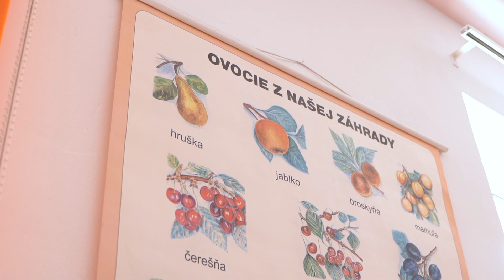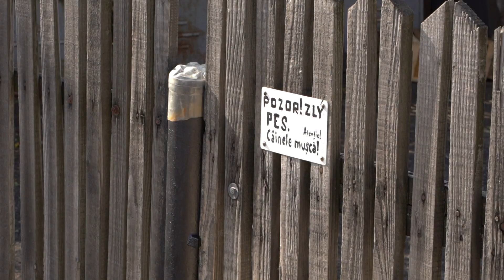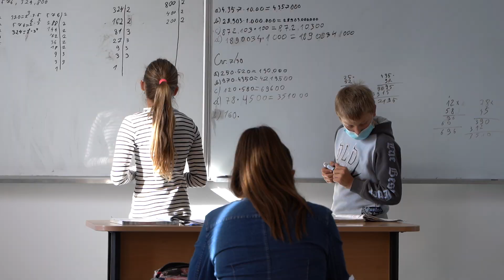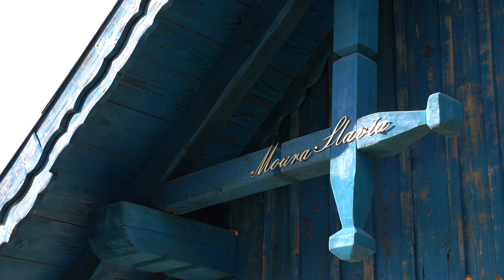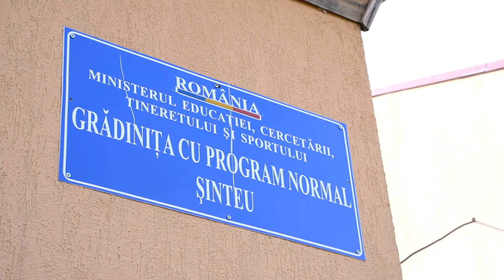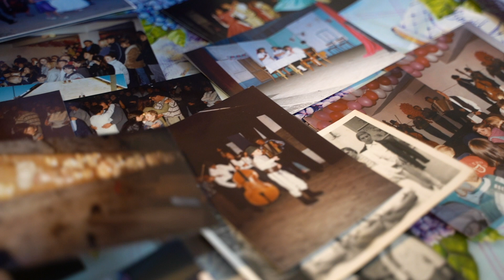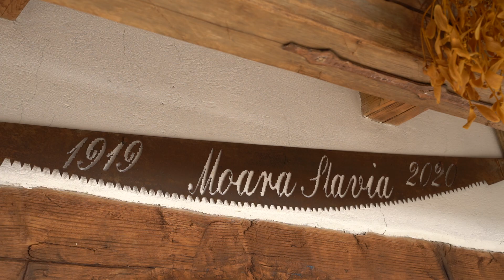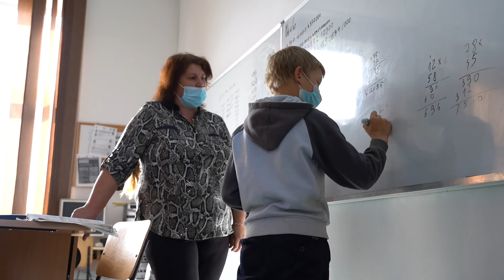A sólyomkővári szlovák sziget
A Szilágy és Bihar megye határán fekvő település a községközpontja annak a kompakt szlovák "szigetnek", amely 23 kilométeres sávban húzódik a Réz-hegység egyik völgyében, és amelynek etnikai homogenitását semmi sem törte meg az elmúlt három évszázad során. "Egyszerre szerencsénk és szerencsétlenségünk ez az elzártság" - mondja Albert Augustin plébános, aki nemcsak szlovákul és románul beszél, hanem magyarul mutatja be nekünk a település múltját és jelenét.